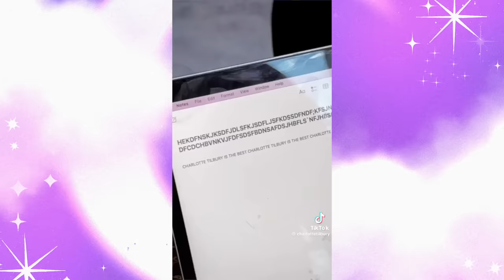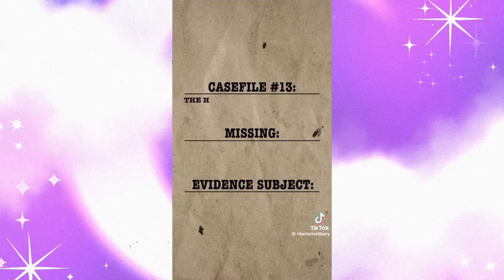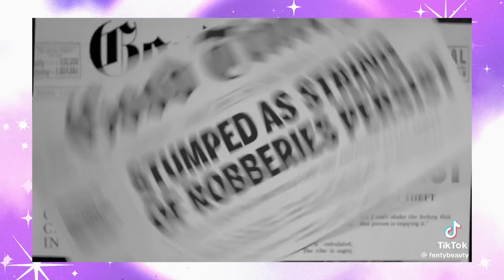These Brands Are Turning To Crime!?? | An Advertising Trend?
These brands all seem to be doing the same thing when it comes to their advertising! I can't be the only one who has noticed this???